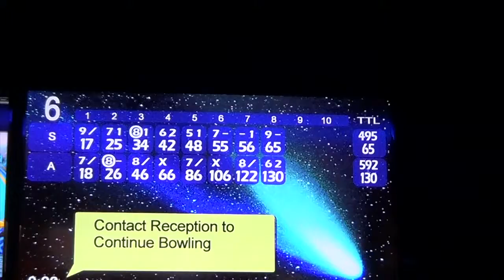Steven, Daily #87: Something Unexpected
In with the new!